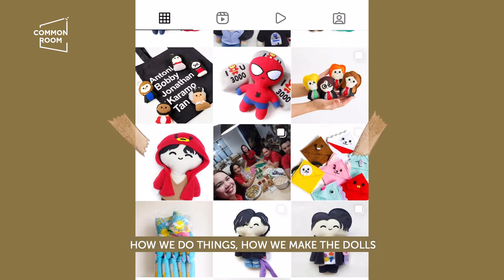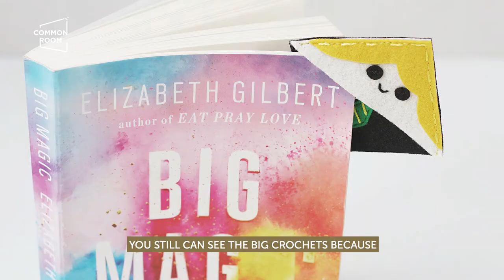How to Start a Craft Business with 5000 pesos | Common Room PH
The makers behind Popjunklove show you how they started a craft business with only 5000 pesos initial capital, some scrap fabrics, and old toys. Specializing in upcycled trinkets and handmade plushies, Popjunklove began in 2007 because sisters, Roma Agsunod and Maan Agsalud were the breadwinners of their family. Not having a big capital didn't stop them from starting a business, being able to grow it slowly, and even being able to eventually build a space for their fellow makers.

If you like this video, we hope you can support our community for as low as P100.
This will help us sustain this channel and share more inspiring stories of local talent.